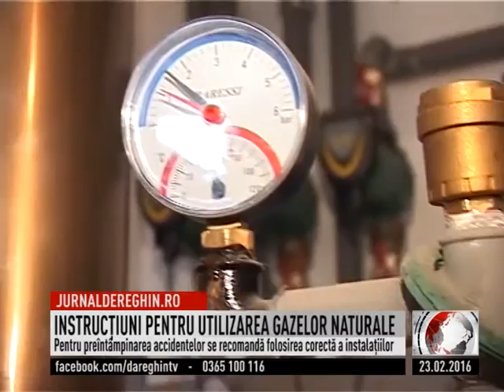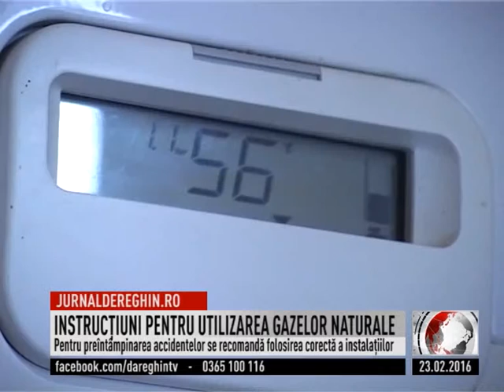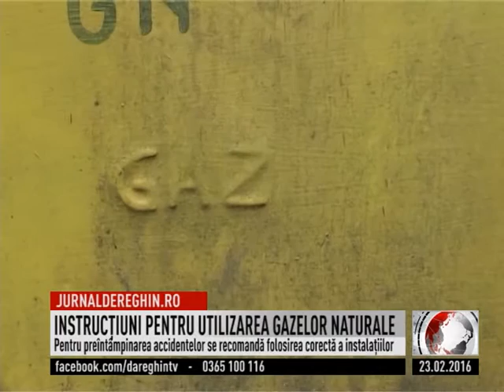INSTRUCŢIUNI PENTRU UTILIZAREA GAZELOR NATURALE (2016 02 23)